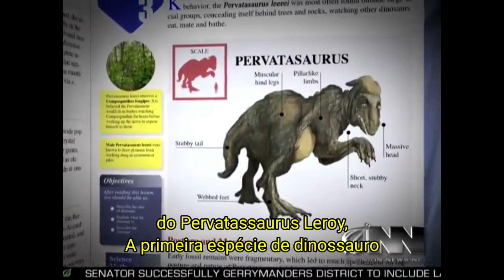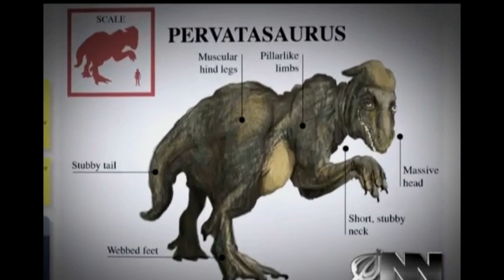O dinossauro mais bizarro do mundo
Existem muitas criaturas bizarras no mundo, e muitas delas causam traumas psicológicos nas pessoas pelo resto da vida.
 Mas entre essas criaturas sempre há aquelas que se destacam. Que foi responsável por causar danos irreparáveis ​​ao mundo ou responsável por te causar traumas permanentes.
 Mas existe uma criatura que tem assombrado muitas pessoas desde a sua descoberta, e seu nome é Pervatasauro.

Em2009 os arqueólogos da Argentina encontraram o esqueleto completo do primeiro predador sexual mais antigo do mundo. O esqueleto era de um Dinossauro conhecido como Pervatassauro, era uma espécie conhecida por perseguir os outros não para comer, e sim para se satisfazer.
Ele passava a maior parte do seu tempo em Cavernas, e ele só se aproximava de outros dinossauros se eles estivessem emgrandesgrupos para ele ficar se esfregando neles.
E o seu passatempo preferido é ficar em lamas e superfices escorregadias enquanto se satisfazia, e na caverna onde o Pervatassaurus ficava na maior parte do tempo descobriram marcas de arrasto, indicando que o Pervatassaurus atraia outros dinossauros para essas Cavernas para assim se satisfazer deles, mas tem uma teoria de que o Pervatassauro atraia dinossauros menores que estavam perdidos. Mas não encontraram ossos de nenhum outro dinossauro nessa caverna, e aí que entra uma teoria bizarra: de que na verdade o Pervatassauro era carnívoro e assim que ele terminava de se satisfazer, ele os devorava por pura maldade para impedir que eles chamem atenção de dinossauros perigosos para a sua caverna.